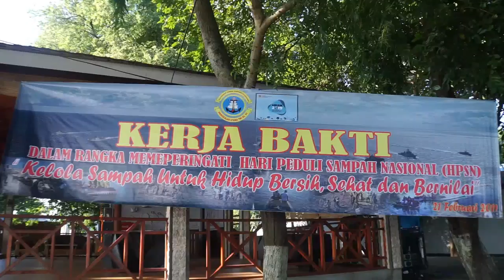Peringati Hari Peduli Sampah Nasional 2019, Lantamal VI Bersama Masyarakat Bersih-Bersih Pantai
Peringati HPSN 2019, Lantamal VI Bersama Masyarakat Bersih-Bersih Pantai

Makassar, Pangkalan Utama TNI AL VI (Lantamal VI) Makassar  bersama masyarakat melaksanakan bersih-bersih pantai dalam rangka peringatan Hari Peduli Sampah Nasional (HPSN) tahun 2019, Kamis (21/02/2019)

Aksi peduli sampah dan lingkungan yang  bertemakan “Kelola Sampah untuk Hidup Bersih, Sehat dan Bernilai” ini dipusatkan di Pantai Jalaria Makassar yang diikuti  seluruh personel Lantamal VI dan Masyarakat Kota Makassar.

Wadan Lantamal VI Makassar Kolonel Laut (P) Hanarko Djodi Pamungkas mengatakan kegiatan ini dilaksanakan bertujuan untuk memperingati hari peduli sampah Nasional tahun 2019, " Semoga kegiatan ini bisa bermanfaat untuk masyarakat dan bisa memberikan contoh untuk selalu menjaga kebersihan lingkungan," harap Wadan.

Wadan Lantamal VI menambahkan ratusan personel Lantamal VI , ibu – ibu Korcab VI Daerah Jalasenastri Armada II serta masyarakat ikut andil dalam bersih – bersih pantai dan dilingkungan Mako Lantamal VI pada peringatan Peduli Sampah Nasional ini.

Turut hadir dalam aksi bersih-bersih pantai tersebut, para Asisten Danlantamal VI, Para Kadis dan Kasatker Lantamal VI, ibu-ibu pengurus dan anggota Korcab VI DJA II, seluruh prajurit dan PNS Lantamal VI serta sejumlah masyarakat sekitar kota Makassar.